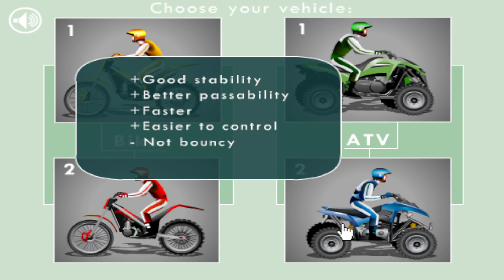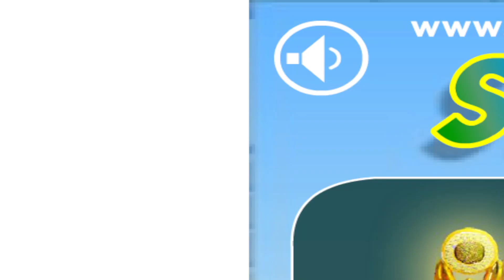Stunt Dirt Bike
song is a banger

Become a GS officer TODAY!